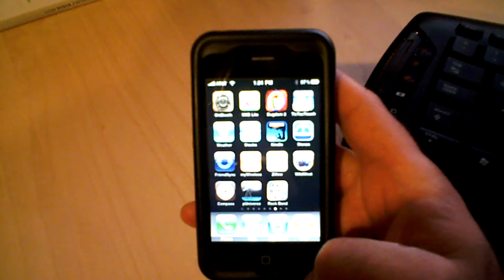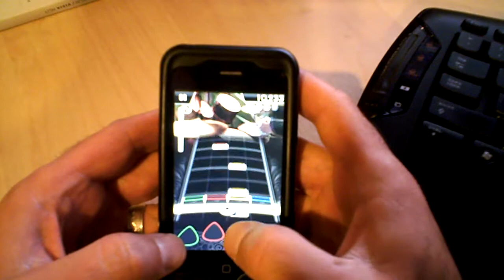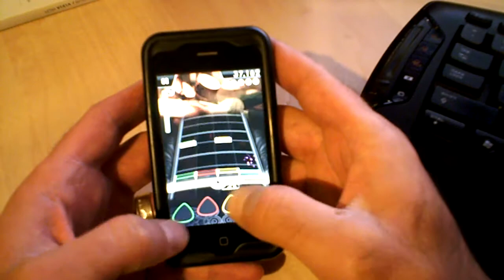Rock Band Review - iPhone - Jethro Tull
Rock Band on iPhone test - Jethro Tull song. This game is suprisingly amazing and fun. A perfect replica of the real game